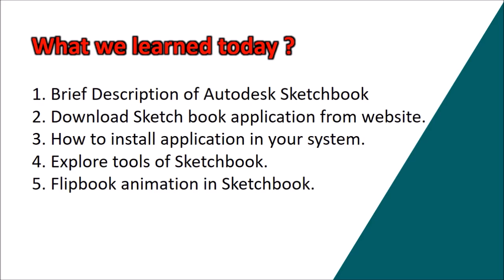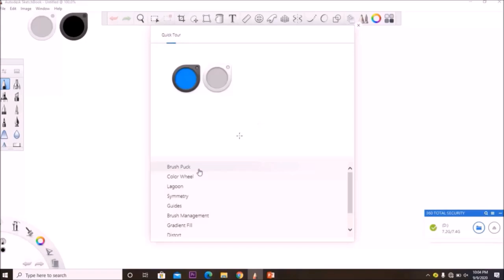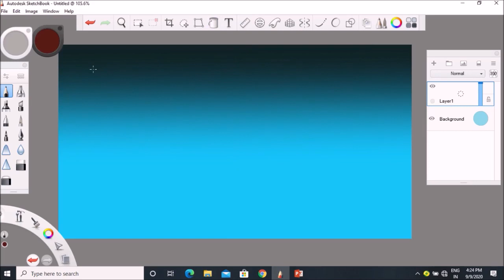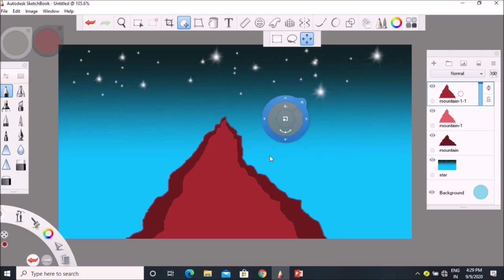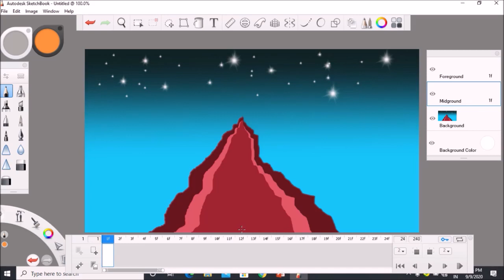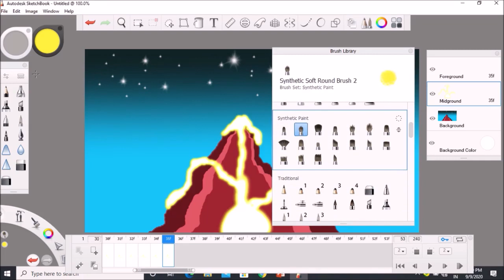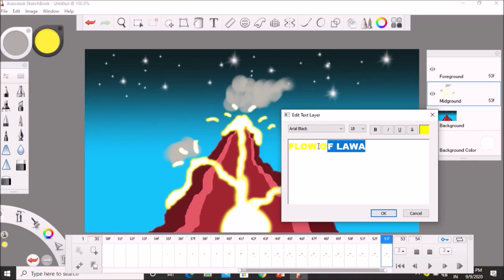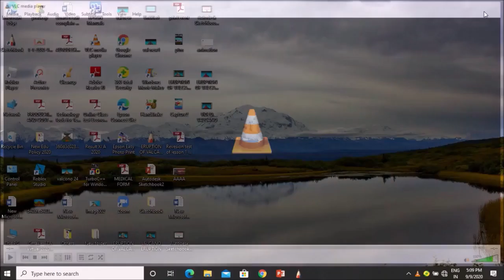Autodesk Sketchbook tutorial, Created by Mr. Pradeep Negi, Lecturer-Economics, GIC BHEL Haridwar, UK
Sketchbook drawing and painting software lets designers, architects, and concept artist’s sketch ideas quickly and create stunning illustrations. Professional drawing tools with a beautiful interface, ideal for those on the go Designed for both stylus and touch input. Whether you use iOS or Android, this app is ideal for sketching, creating concepts, and generating digital compositions in a very intuitive way.
Why we used these tools? -  Pictures are often used to ease understanding of any content in the topics. Use of Drawing Pictures is important for students because they are more likely to believe findings when the findings are paired with colored images describing complex situations during learning as opposed to other representational data such as complex book text. By the use of these tools, teachers and students create beautiful picture of the relative topics, create diagram, artistic design, portrait, scenery etc. You can also create flipbook animation in Sketchbook on your pictures.